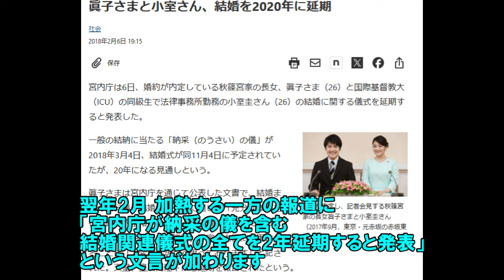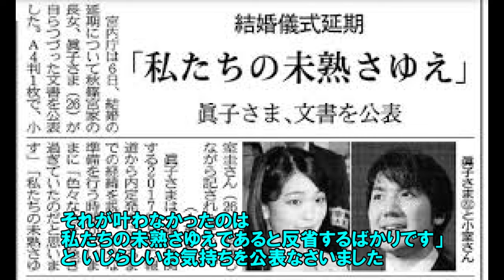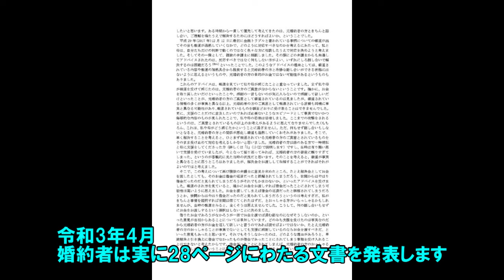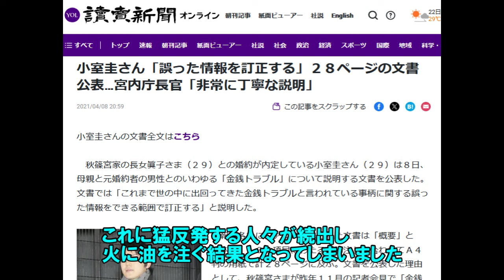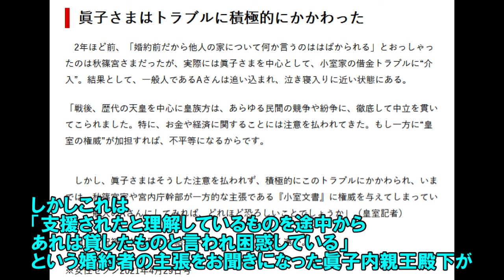眞子内親王殿下 ご結婚について～前編～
眞子内親王殿下がご結婚なさって3年が経とうとしています。
ご婚約からご結婚までに起きた様々なこと。まずは時系列でまとめたものをお届けいたします。
今回の動画で消化不良を起こす方もおられるかも知れませんが、次回開花させる予定でおりますのでどうぞご安心くださいませ。これで終わりではありません。

～補足～ ❤は「読みました」の印とご理解ください。
コメント内容に賛同できなくても「読んだ」という意味で付けています。
 ただ文章が全く成立していない、意味が分からないものについては、目を通してはいますが理解するに至りませんので付けておりません。
一部界隈でのみ通用するような用語を用いてのコメントにも、付けることはいたしません。